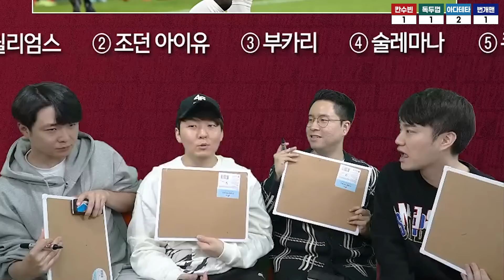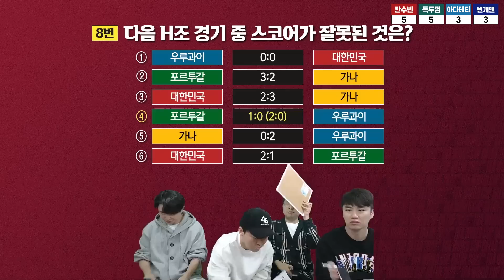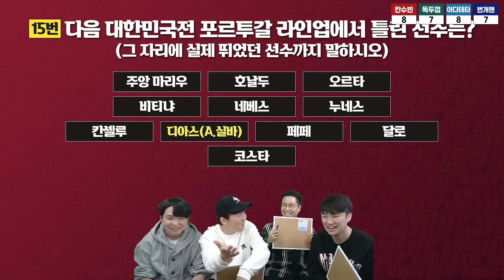[축잘알퀴즈쇼] 제 107회, 한국 WC 특집ㅋㅋ 퀴즈쇼 초유의 스코어 레이스